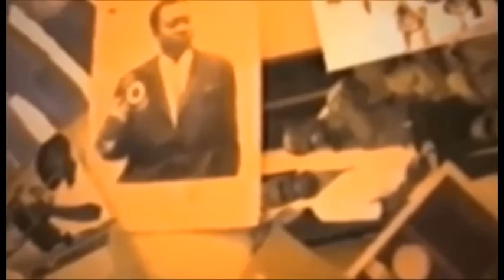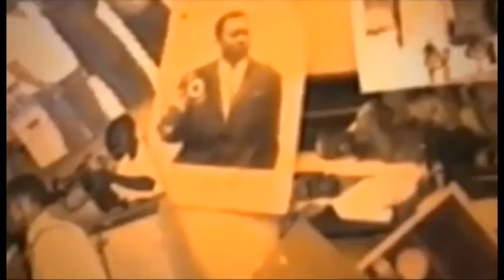TELE REALITE HANSE LUZOLO A BETI HISTOIRE YA VIE NAYE PE NDENGE THEATRE EMEMA YE NA POTO EP1